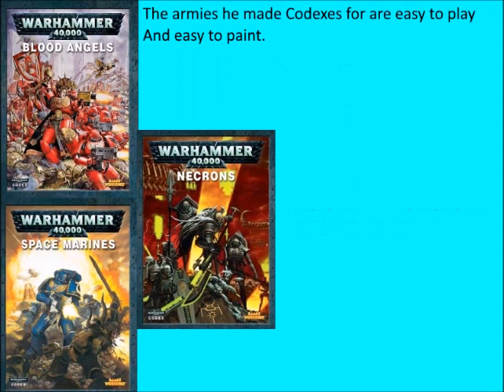Why Matt Ward was right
Why matt ward was the Greatest writer that ever worked for GW